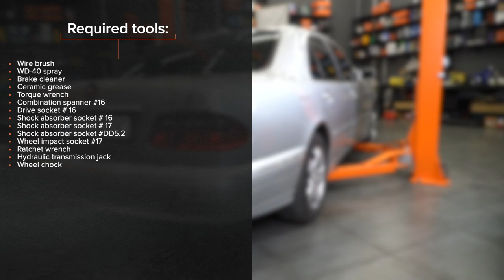Hvordan bytte bak støtdemper der på MERCEDES W210 [AUTODOC-VIDEOLEKSJONER]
Hvordan bytte bak støtdemper på MERCEDES-BENZ E-Klasse 2 (W210) 2.7 Sedan 1999–2012 [AUTODOC-VIDEOLEKSJONER]

Støtdemper til kjøretøyet MERCEDES-BENZ C-Klasse Limousine (W203) (Baujahr 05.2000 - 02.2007) / MERCEDES-BENZ SLK (R170) (Baujahr 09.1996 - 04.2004) / MERCEDES-BENZ CLK Coupe (C208) (Baujahr 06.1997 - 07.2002) bør som regel erstattes i én og samme prosedyre. Det er imidlertid noen små forskjeller, på grunn av spesifikke egenskaper ved kjøretøyets design.

⚡ Alle videoer og PDF-veiledninger om utskifting av deler til SEAT LEON (1M1): Last ned og se dem på AUTODOC CLUB

0:00 — MERCEDES W210 – støtdemper: trinn-for-trinn veiledning for utskifting
0:22 — Løsne på de øvre festene til støtdemperen.
1:10 — Skru løs de nedre festene til støtdemperen.
2:08 — Plasser støtdemperen i hjulbuen og fest den.
2:47 — Rengjør overflaten av bremseskiven.
3:07 — Stram det øvre festet til støtdemperen.